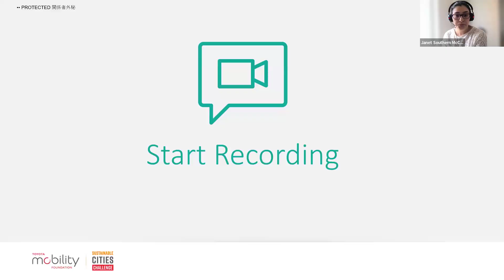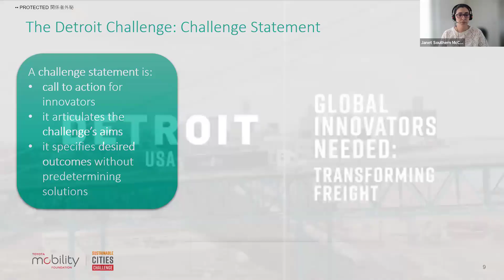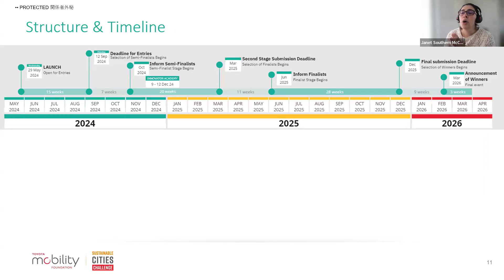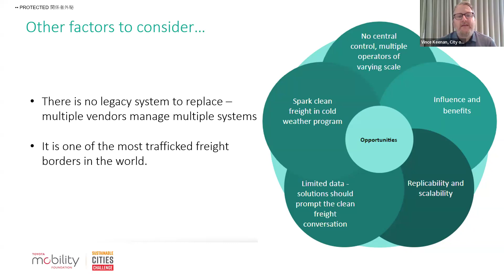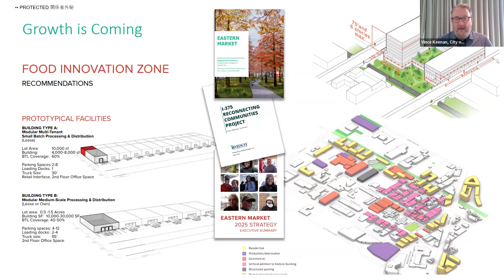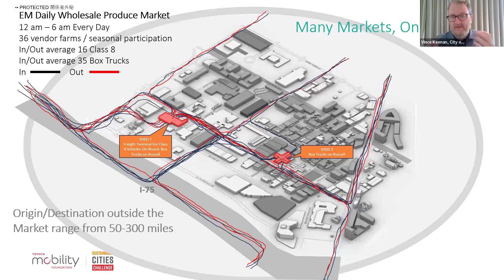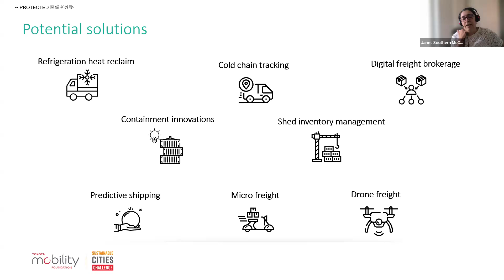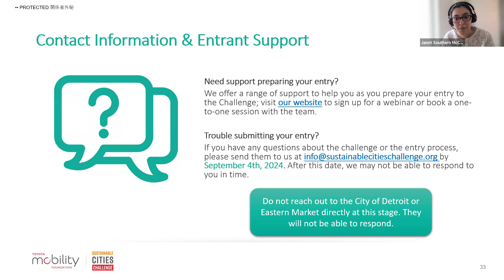Sustainable Cities Challenge - Detroit Webinar: Opportunity for innovation and developing solutions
TMF Sustainable Cities Challenge partner Challenge Works host a Q&A session.